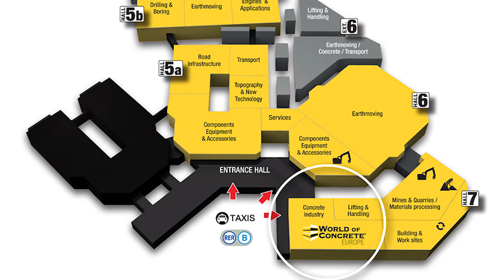Introducing World of Concrete Europe at INTERMAT-- April 2015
S.E. INTERMAT and HANLEY WOOD launch the World of Concrete Europe within INTERMAT Paris, running from 20 to 25 April 2015 at Paris Nord Villepinte, France.
World of Concrete Europe (WOC Europe) will feature every aspect of concrete and masonry for the commercial construction industry such as concrete mixing equipment & machinery, concrete production, plant for pre-cast concrete, material handling, original equipment manufacturers, innovative tools, construction software & technologies, concrete placement and earth moving equipment, decorative concrete products and demos, masonry tools and equipment, and everything in between.
WOC Europe will be situated at the front of Hall 7 of Paris-Nord Villepinte, filling out the offering of INTERMAT Paris. Demonstrations of the latest innovations will take place on the plaza outside the hall.